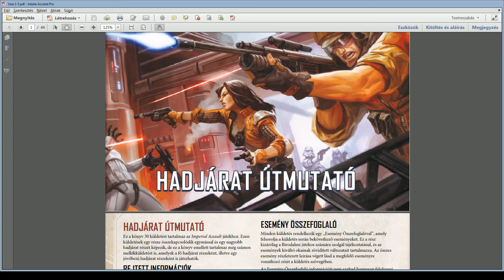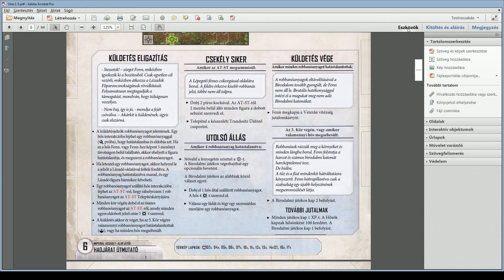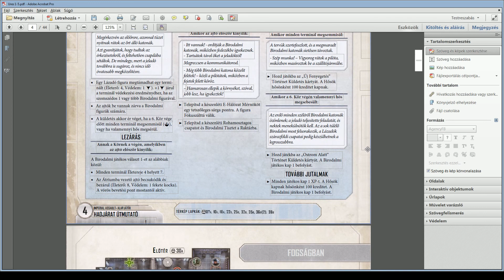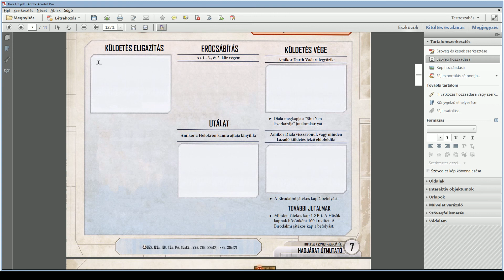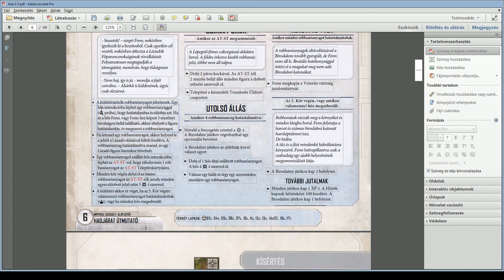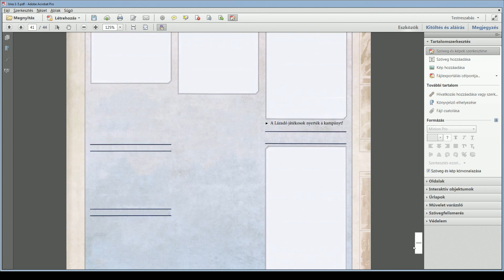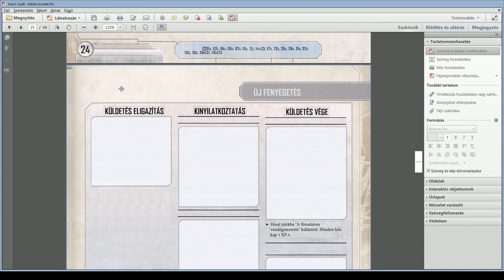Hogyan szerkeszd be? | Imperial Assault